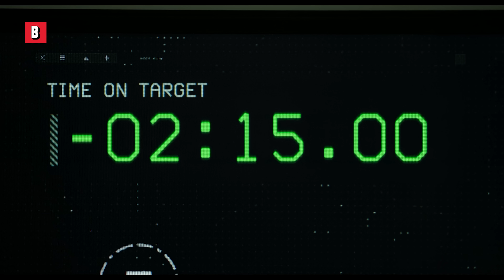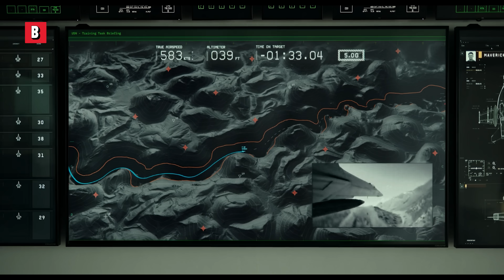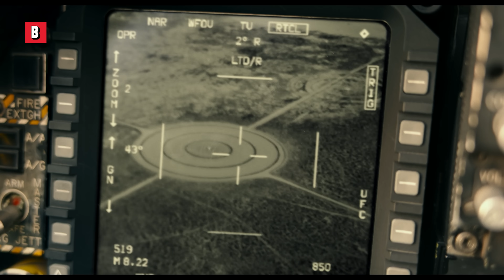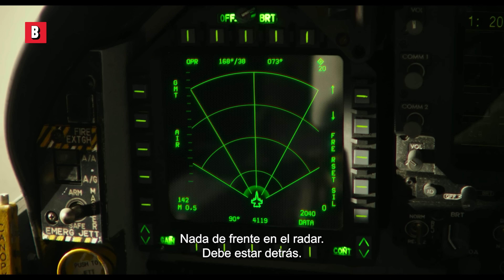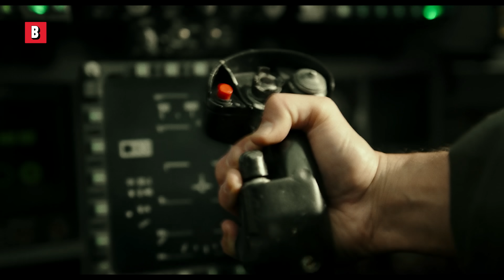Las mejores escenas de Top Gun 2: Maverick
Título de la película : Top Gun: Maverick